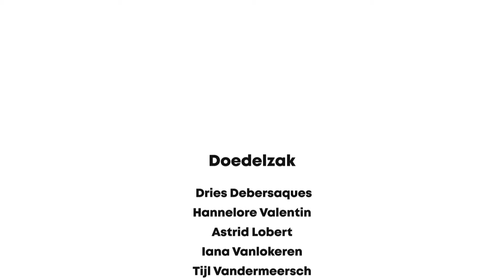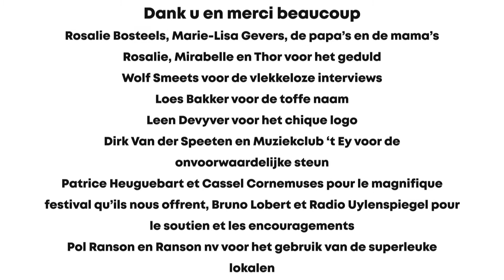The Amazing Airbags - J'ai vu le loup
Teaser de The Amazing Airbags
Orchestre de 10 cornemuses enfants
Birgit Bornauw : cornemuse et direction
Benjamin Macke : accordéon diatonique
Invité - Anxo Lorenzo : gaita
(Mai 2019)